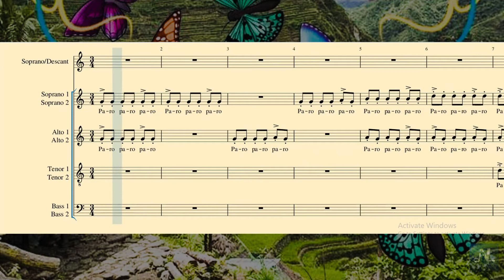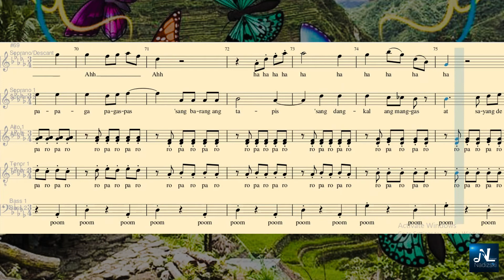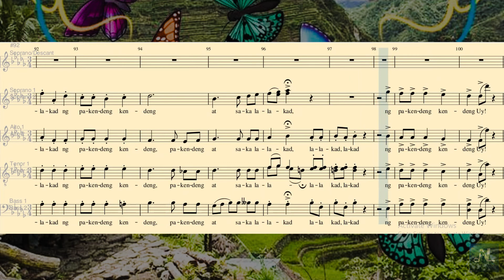PARU PARONG BUKID_Soprano Descant Guide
Arranged by: George Hernandez
Virtual Vocal Guide for choirs
Nadizski Channel